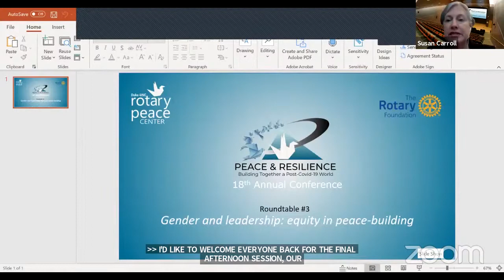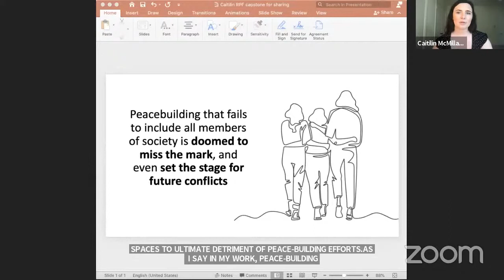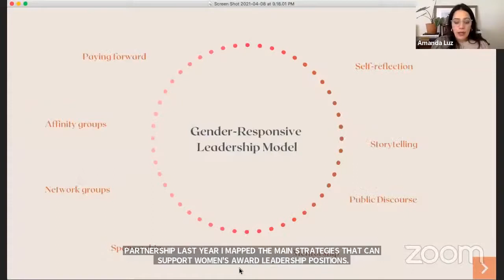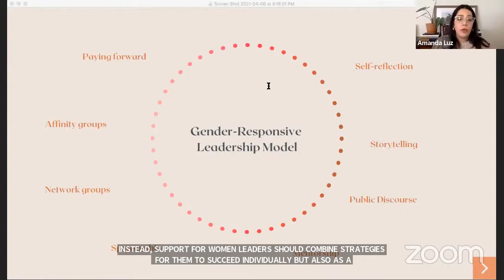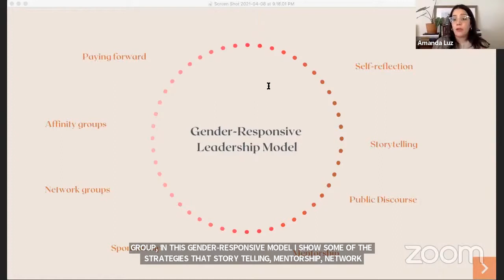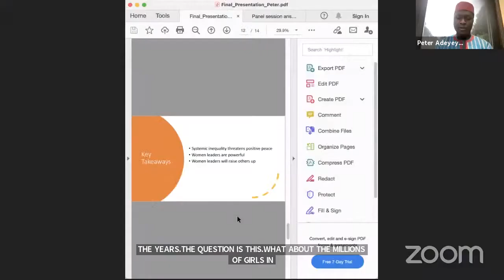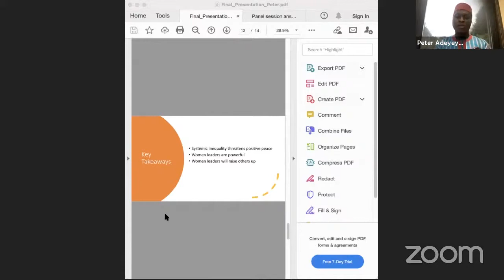Roundtable 3: 18th Annual Spring Conference, 10 April 2021